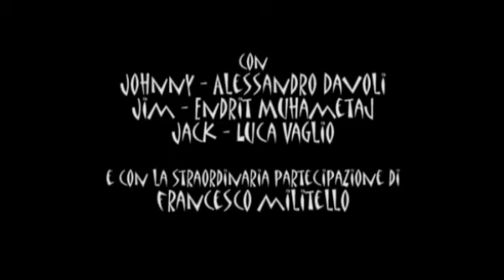Di troppo riposo (corto in 1 giorno) cineway scuola di cinema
La quarta edizione è un omaggio alla sicilianità e al saper utilizzare il proprio tempo.